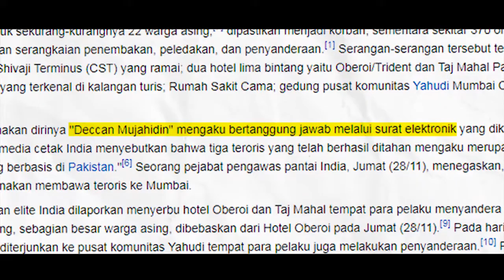HOTEL MUMBAI , Aksi Pembantaian Terorisme mengerikan di kota Mumbai India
Di segmen kali ini saya mencoba membahas tentang dibalik cerita film yang di angkat dari kisah nyata (Biografi) ,tentang sejarahnya, kisahnya, dan juga hal-lal menarik lainnya

mohon maaf atas penyampaian yang saya jika ada yang salah-salah kata dan juga jika pembawaan saya dirasa kurang menarik.